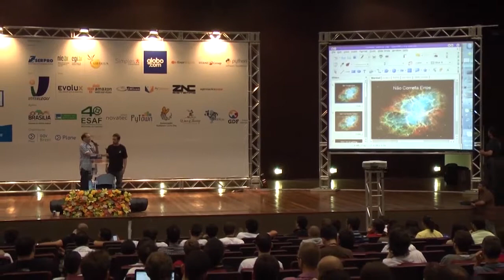Lightning Talk 22 - Universo Elétrico - Cometas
Palestra Relâmpago - Lightning Talk by João Sebastião Bueno and Thiago Tamosauskas at Plone Conference 2013 and PythonBrasil[9] - Brasília / Brasil